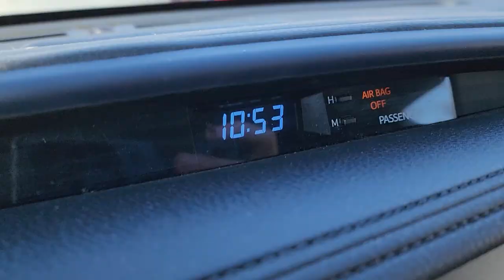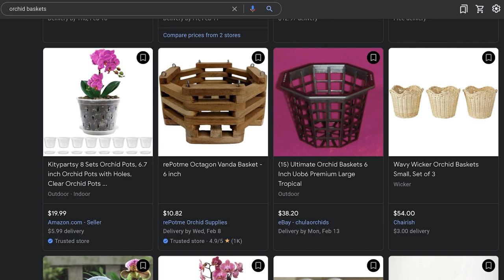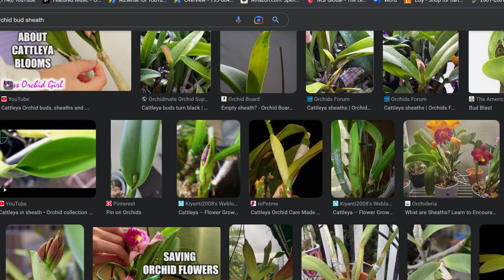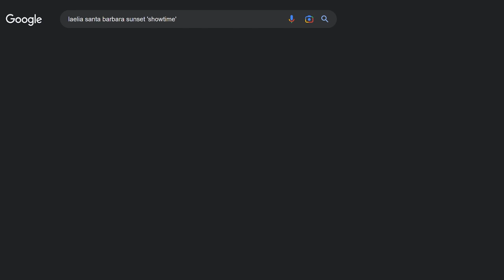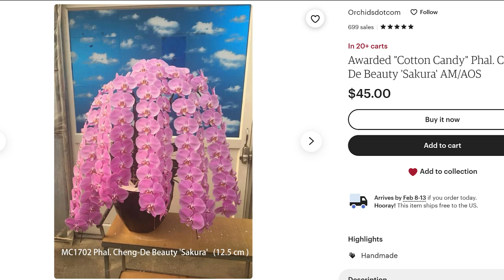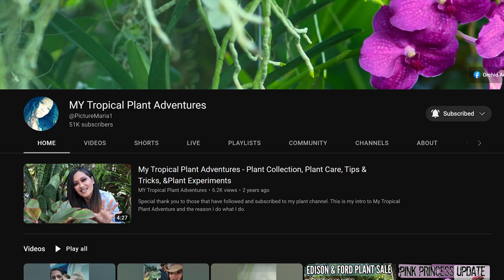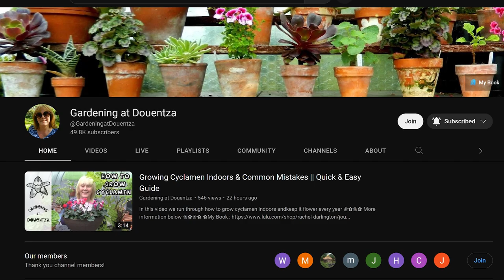Missouri Botanical Garden Orchid Show and Plant haul || Saturday Vlog